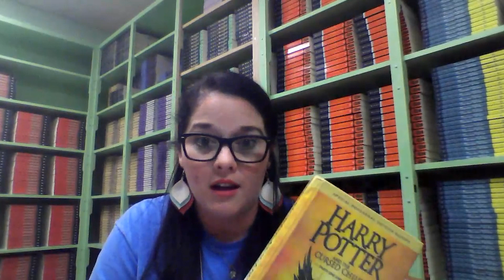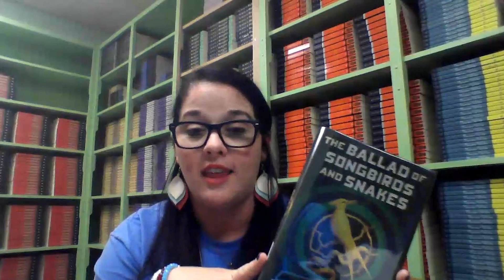RNR Episode 4: Gittin' Around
In this week's episode, we're back outside with a preview of the upcoming Homecoming themes, and a "book talk" with our librarian Mrs. T.

Have a great weekend y'all. Peace, love, and cowboys.